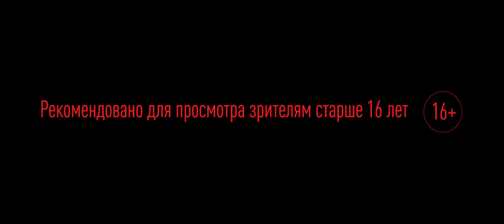kinopoisk ru El 5 de talleres 255606